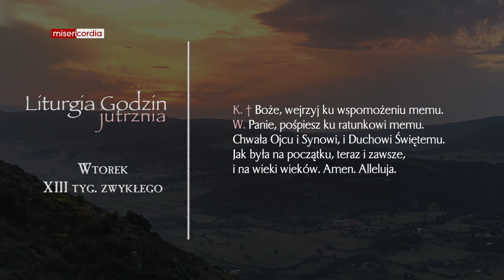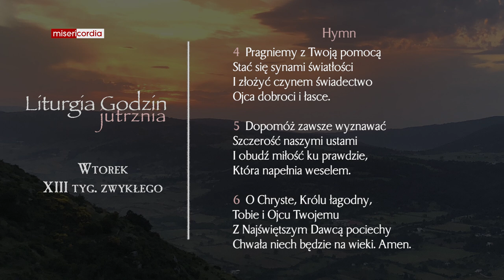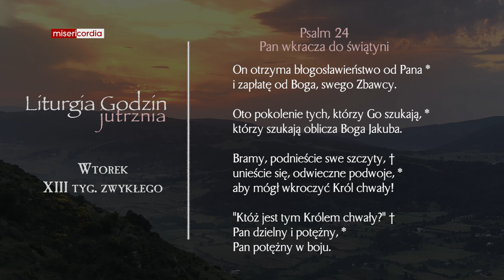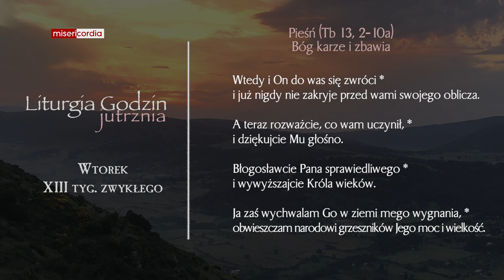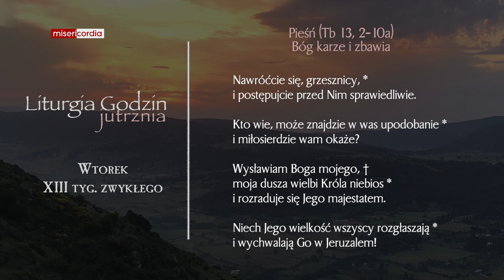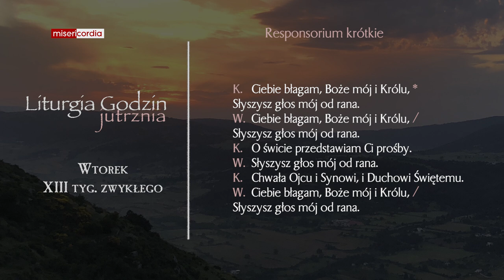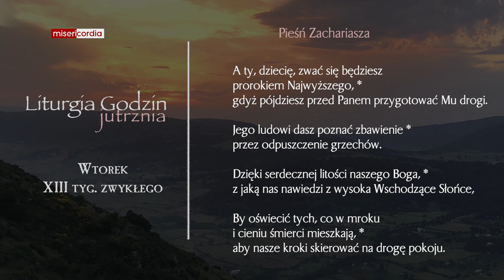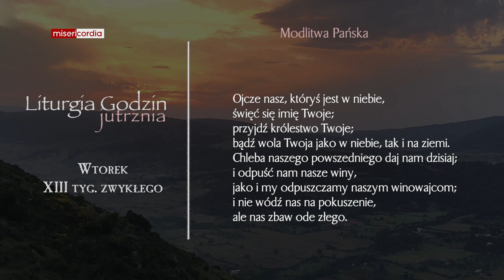Liturgia Godzin | Jutrznia | Wtorek, XIII tyg. zwykłego